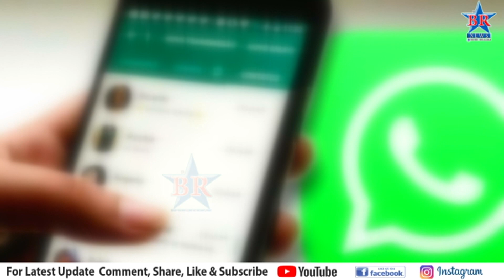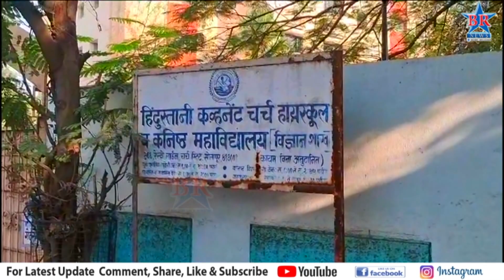HCC चर्च हायस्कूलमधील धक्कादायक प्रकारांची मालिका सुरूच..HCC SCHOOL SPECAIL STORY